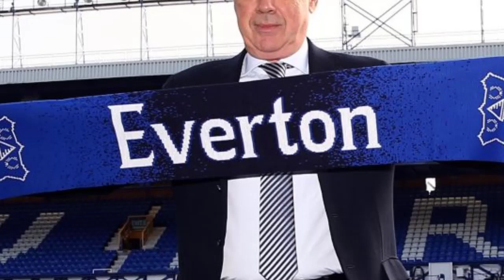ឲ្យតែអាចវ៉ៃចេញ Jovic & Mariano បាន ក្លឹប R.Madrid នឹងងាកទៅទាញយកតារាឆ្នើម PSG រូបនេះ ចូលក្រុមវិញ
មេធំ Man City បញ្ជាក់ច្បាស់ៗថាបុគ្គលសំខាន់នៅក្នុងក្លឹប ២ រូបនេះ នឹងអនុញ្ញាតឲ្យចាកចេញបាន ឆ្នាំក្រោយ

James Rodriguez កាន់ តែ កៀក ជិត ការ ផ្ទេរ ទៅ កាន់ ក្លឹប មួយ នៅ អង់គ្លេស

ក្តៅ! Southgate ដកឈ្មោះកីឡាករមួយរូប ចេញពីបញ្ជីឈ្មោះលេង Nations League ខែក្រោយហើយ

កំណត់ត្រា ចាយ ច្រើន បំផុត នៅ រដូវ កាល ទោល លើ ទីផ្សារ ដោះដូរ ១០ លើក (លេខ ១ មិនមែន PSG)

បើ Messi ចែក ផ្លូវ ត្រឹម ប៉ុណ្ណេះ មួយ គ្រាប់ នេះ ហើយ ជា គ្រាប់ បាល់ ចុង ក្រោយ នៅ Barca

ស្វាគមន៏មកកាន់ព័ត៏មានកីឡាថ្មីៗជារៀងរាល់ថ្ងៃ..

We Upload Videos abuot:
Sport Reader,
Sport News,
  Reader,
 Khmer Sport,
Khmer Sports News,
 ព័ត៌មានកីឡាអន្តរជាតិ,
 ព័ត៌មានកីឡា sport news,
ព័ត៌មានកីឡាថ្មី2020,
ព័ត៌មានកីឡាអន្តរជាតិ2019,
ព័ត៌មានកីឡាថ្មីៗ2019,
កីឡាបាល់ទាត់,
កីឡាបាល់ទាត់2019,
ព័ត៌មានបាល់ទាត់,
កីឡាជាតិ
cambodia sports,
 news today,
sport cambodia news,
Sports
,ព័ត៌មានកីឡាអន្តរជាតិ
,ព័ត៌មានកីឡា sport news
,ព័ត៌មានកីឡាថ្មី2019
,ព័ត៌មានកីឡាអន្តរជាតិ2019
,ព័ត៌មានកីឡាថ្មីៗ2020
,ព័ត៌មានកីឡា2019
,ព័ត៌មានកីឡាថ្មីៗ
,ព័ត៌មានកីឡាជាតិ
,កីឡាបាល់ទាត់
,កីឡាបាល់ទាត់2020
,ព័ត៌មានបាល់ទាត់
,sport khmer
,khmer sport
,kh news
,kh news today
,kh sport
,រៀលម៉ាឌ្រីត
,រៀលម៉ាឌ្រីត2019
,រ៉ូណាល់ដូ
,រ៉ូណាដូ 202020
,រ៉ូណា
,admin ជីងចក
,admin ជីងជក់
,admin ជីងជក់
,troll admin ជីងចក់
,admin ចក់
,admin ជីងចក់
,កំពូលអ្នកអធិប្បាយបាល់ទាត់
,កំពូលអ្នកអធិប្បាយ